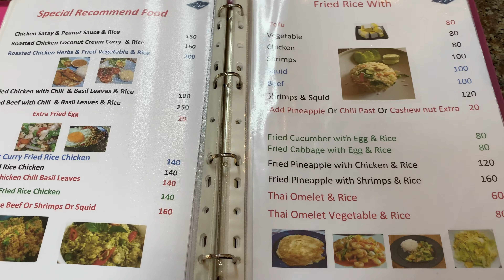🇹🇭ESCALE À KOH PHI PHI #2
VIDEO EN 4K ET SOUS-TITRE EN ANGLAIS ET FRANÇAIS DISPONIBLE

Salam aleykom, Bonjour,

Bienvenue dans ce 2ème épisode de Nos aventures en Thaïlande, oui j'ai beaucoup de retard mais j'espère que cette vidéo vous plaira, KOH PHI PHI nous y avons fait un passage éclaire, 1 nuit dans un hôtel réservé 1heure à l'avance : RC GUEST HOUSE  à 21€ la nuit.

PRIX TRAVERSÉE KOH PHI PHI - KOH LANTA: 600BAHT

Bon visionnage😃